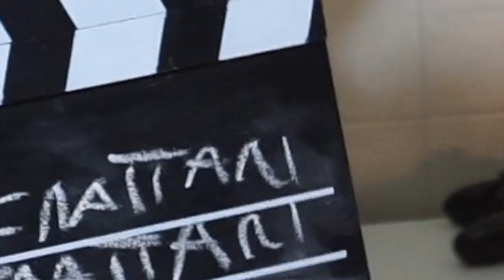recensione true wireless alfawise migliori cuffie best buy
☀I MIEISOCIAL☀👇👇👇👇👇👇👇👇👇

📸 Canale Instagram:

Sono su Instagram come @francesco.frattari. Installa l'app per seguire le mie foto e i miei video.

[15:36, 17/1/2019] Giogetto: 🎧 Auricolari + Power Bank da 2100mAh ALFAWISE MINI!!
💶 21€
🔥 Solo 500 Pezzi!